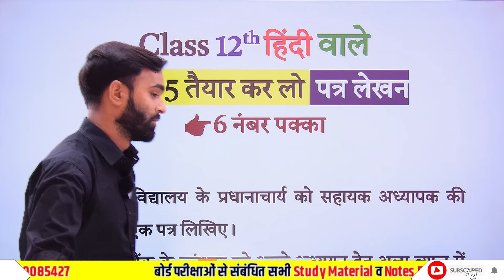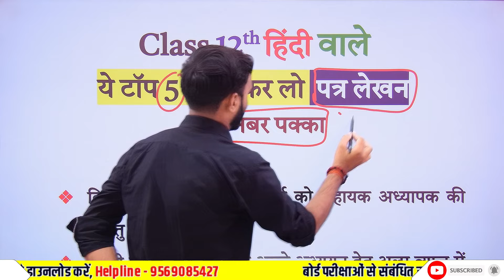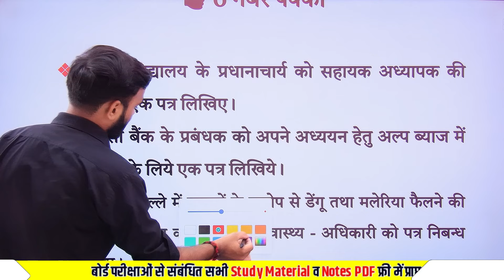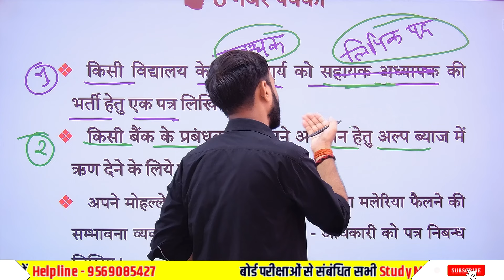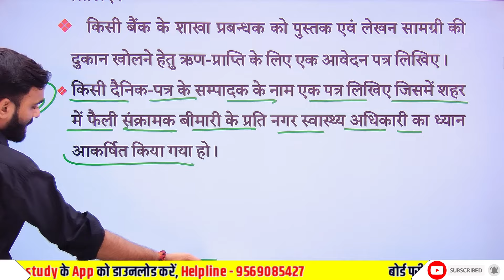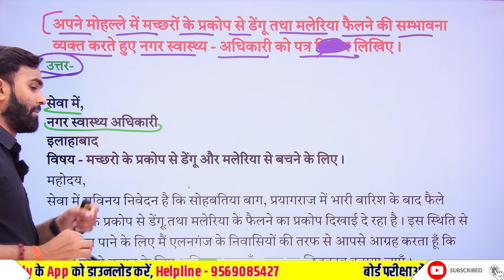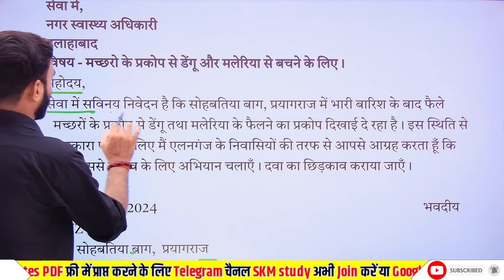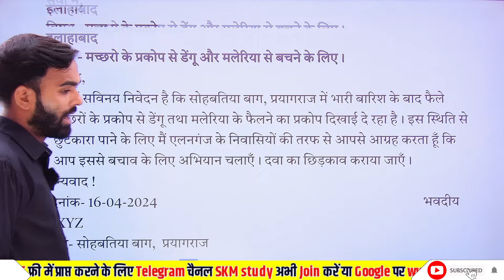मात्र ये पत्र लेखन तैयार कर लो 2025 | Class 12th Hindi important Patra lekhan 2025 Board Exam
Is video me maine aapko bataya hai ki aap up board exam me Class 12th Hindi ka Patra kaise likhen.